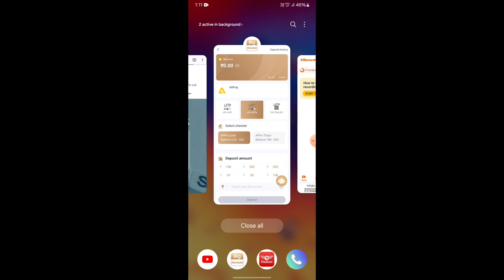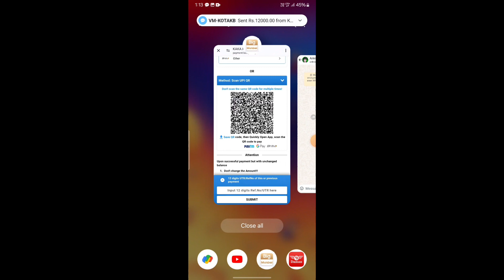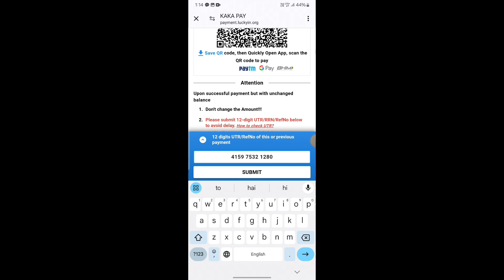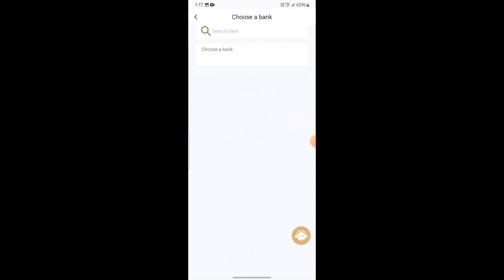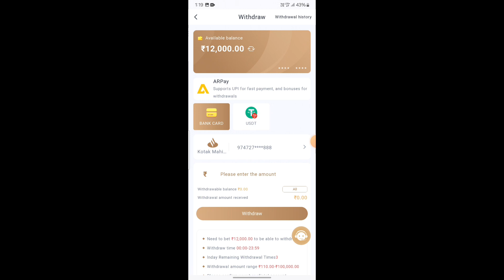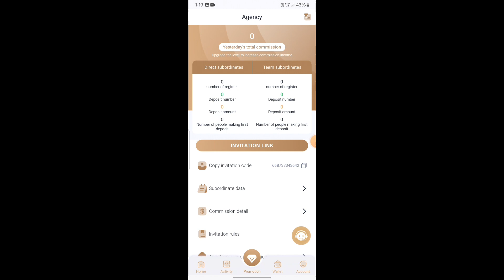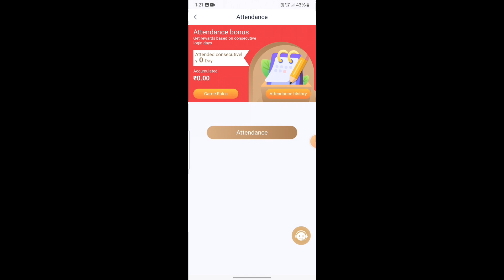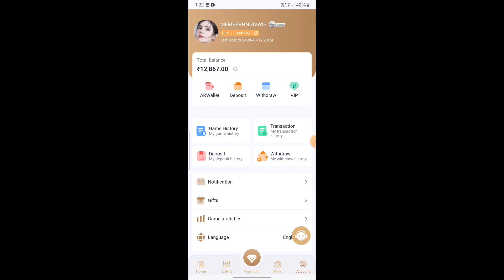Colour Trading me Paise Deposit kaise kare? | Big Mumbai me recharge kaise kare?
Your Query--
colour trading me deposit kaise kare?
colour trading me paisa add kaise kare?
colour trading me recharge kaise kare?
colour prediction game me balance kaise add kare
colour trading me fund kaise add kare?
colour Trading me paisa deposit kaise kare?
how to add money for colour trading app
how to make money from colour Trading apps
colour trading me paise withdrawal kaise kare
colour trading app me bank account kaise add kare
colour trading me paisa kaise lagaye
colour prediction game me paisa kaise Dale
big Mumbai me recharge kaise kare
Daman game me paisa kaise add kare?

This game involves an element of financial risk and may be addictive. Please play responsibilty and at your own risk.